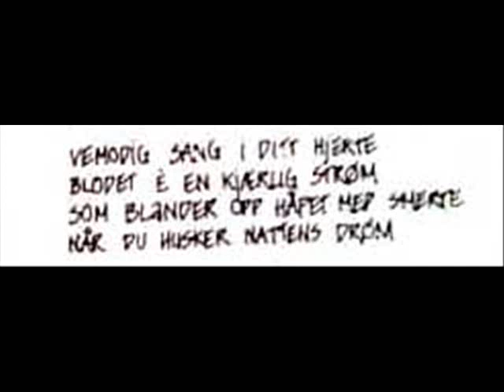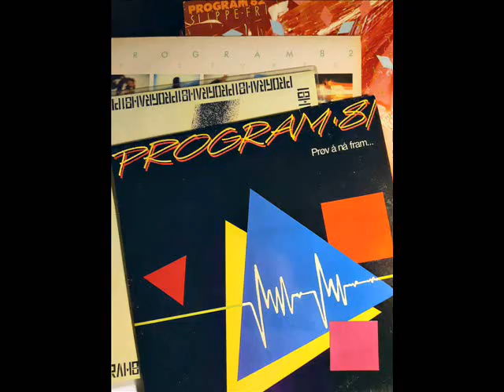Program 81 - Frihet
Artist: Program-81
Song: Frihet
           (Musikk: Kåre, Tekst: Nic, Arr: Frank/Kåre)
Album: Prøv å nå fram
             (Norsk Plateselskap 1981)
             (Produsert av Sverre E Henriksen og Kåre Kalvenes)

Program-81:
Christian Lund: trommer/perkusjon
Frank Hovland: bass/sang
Maja Urstad: gitar/tangenter/sang
Pjusken: sang
Kåre Kalvenes: gitar/sang
Arne Moe Vindedal: perkusjon/congas